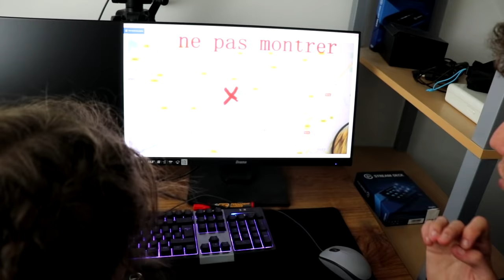ON A TROUVÉ UN COFFRE FORT MYSTÉRIEUX ! [SKETCH]